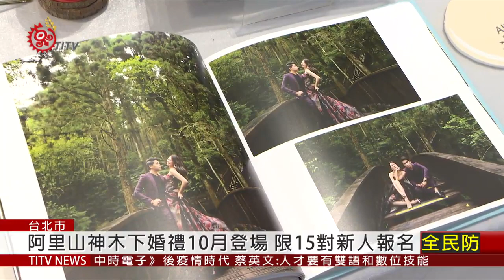阿里山神木下婚禮10月登場 限15對新人報名 2020-06-12 IPCF-TITV 原文會原視新聞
阿里山國家風景區管理處將在10月24、25號辦理「阿里山神木下婚禮」，今天(12)開放限量15對新人報名。此外，也推出「阿里山浪漫遊程」，來搶攻國內蜜月旅遊市場。

阿里山神木下的婚禮今年邁入第14年，處長表示，往年神木下的婚禮及浪漫遊程吸引許多遊客報名參加，為阿里山帶來龐大的觀光效益。而當地業者表示，受疫情的影響，上半年的客源明顯減少，近日才逐漸回溫，期望透過這次活動，使觀光人潮回流。

上半年，許多婚禮行程受到防疫政策的限制，大多都往後延。業者表示，除了掌握自己的產品的品質外，也重視商品包裝的精緻度，打造阿里山旅遊的浪漫氛圍，把握後疫情時期的旅遊商機。